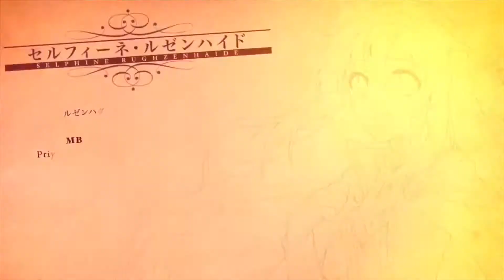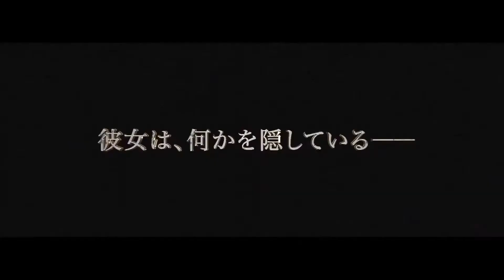Trailer Trash - Fault: Milestone One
She has the power to become a demon! You must date THEM ALL! Can you date them all with their strange demon powers? They're also TWELVE.